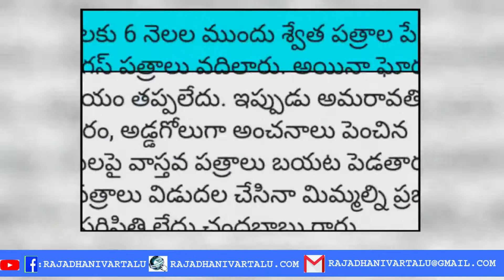Rajadhani Vartalu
Rajadhani Vartalu is news paper coming from AMARAVATI, the new capital of Andhra Pradesh.

Its a "Voice of Voiceless" People around the globe particularly from Andhra Pradesh